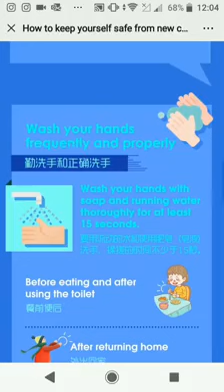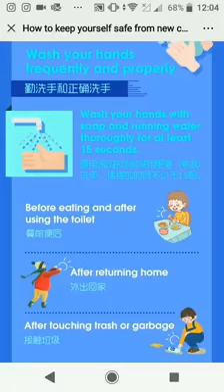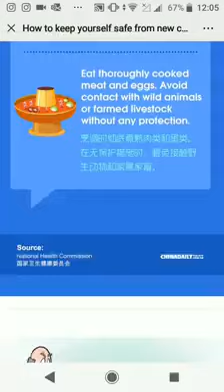corona virus. How to keep yourself safe from corona virus?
How to keep yourself safe from corona virus?? Short information about corona virus.